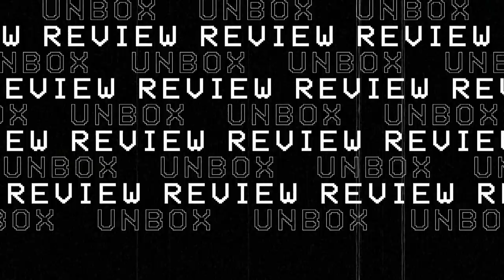PHONE TERBAIK 2020 BAWAH RM500 / RM400 Tahun Baru 2021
Senarai kali ni agak lewat sedikit,tapi ini ialah tapisan terbaik saya untuk peranti yang paling terbaik dan berbaloi untuk anda dapatkan pada awal tahun 2020.Mana Pilihan anda?Nyatakan diruangan komen

REVIEW : -

REVIEW : -

REVIEW : -

REVIEW : -

REVIEW : -

7 Telefon TERBAIK Di Bawah RM500 - Edisi 2020!
10 TELEFON GAMING SEDAP BAWAH RM500!